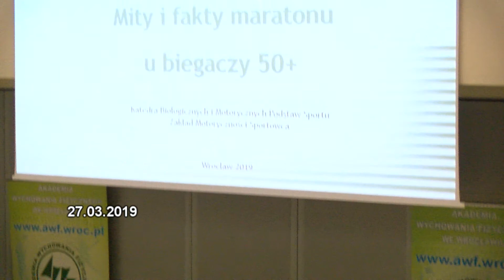Sportowy Przegląd tygodnia 25 - 29.03.2019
W tygodniu mówiliśmy sporo o koszykówce i siatkówce. Ale pojawiały się też takie dyscypliny jak rugby, bieganie czy taekwondo.